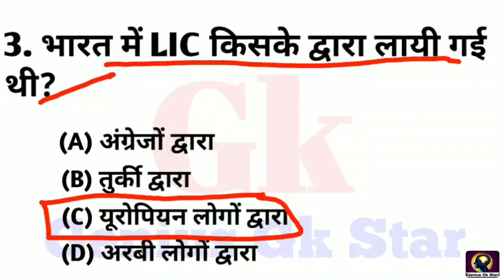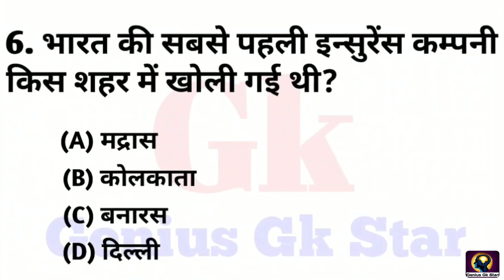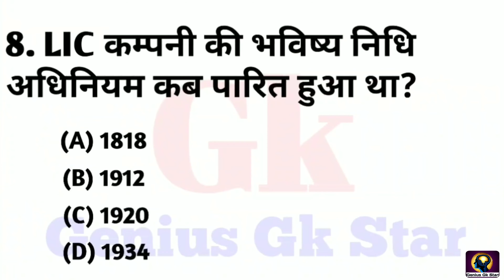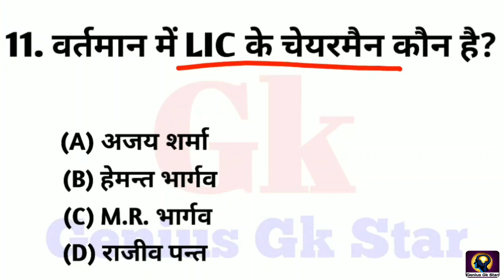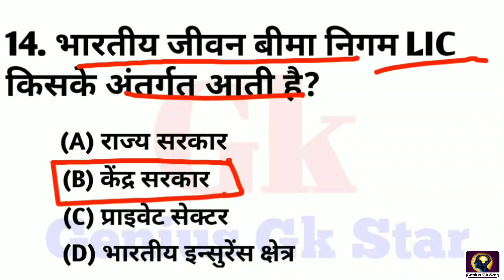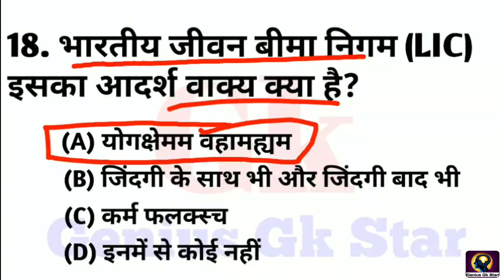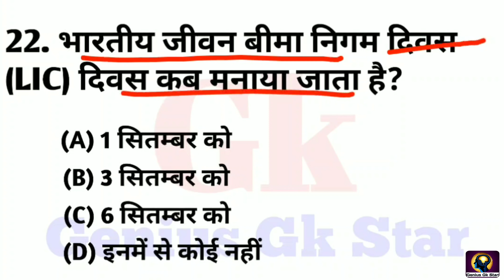Lic Day Gk | Life Insurance Corporation of India Gk | Current Affairs today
Hello friends welcome to Genius Gk Star so friends is video me hum lic Life insurance corporation se related most important question is video me hum cover karenge. Lic related Gk questions

LIC Day Gk | Life Insurance Corporation of India Gk | भारतीय जीवन बीमा से संबंधित प्रश्न Gk |
Bhartiya Jeevan Bima gk questions
Bhartiya jeevan bima kya hai Gk